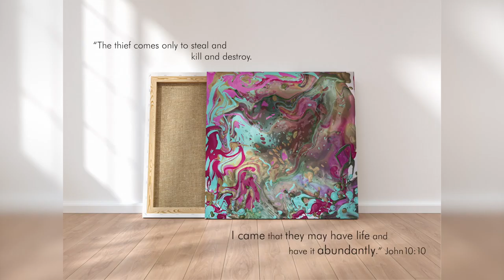Abundance Acrylic Pouring Art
Acrylic Pouring Art